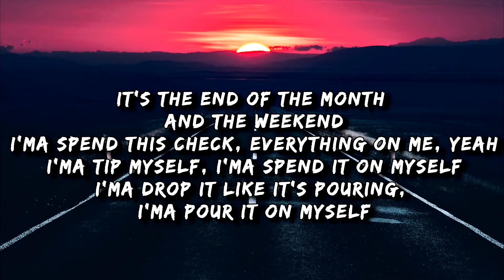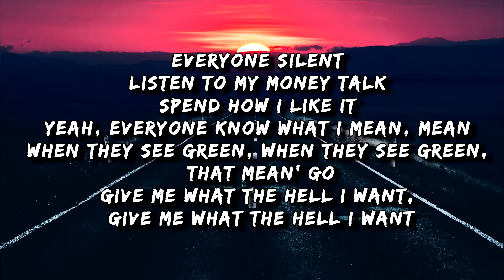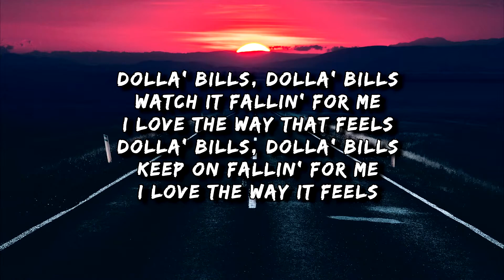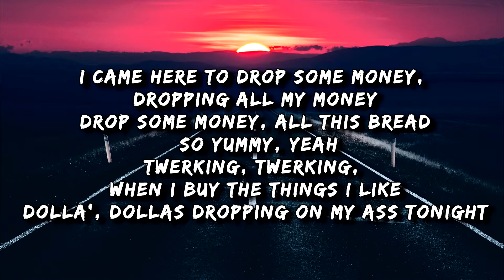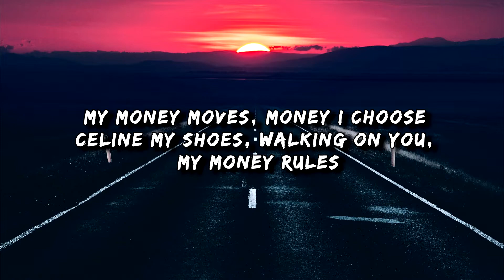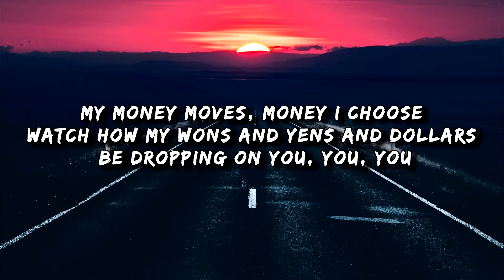✅ LISA - MONEY (Lyrics)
°You will find the very best songs and performs out there, if you love music u cannot miss this channel.°

MONEY (LYRICS)

[Verse 2]
Everyone silent